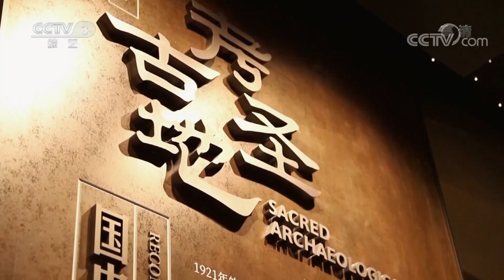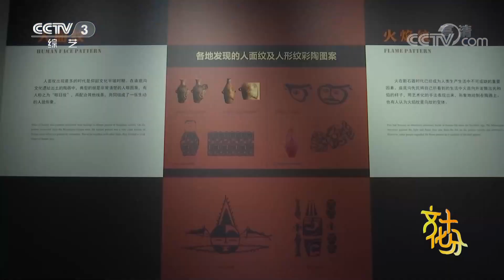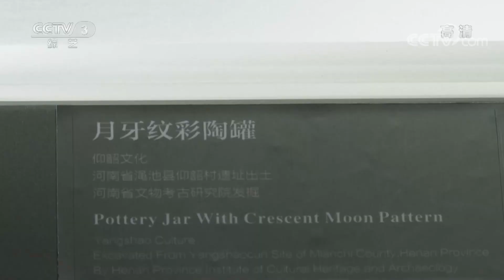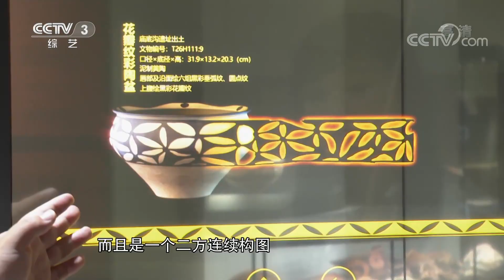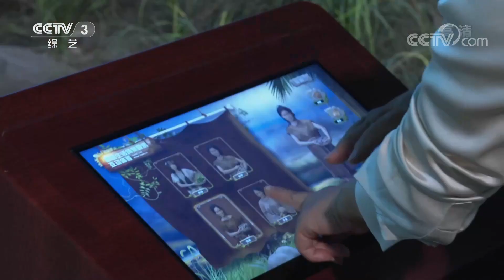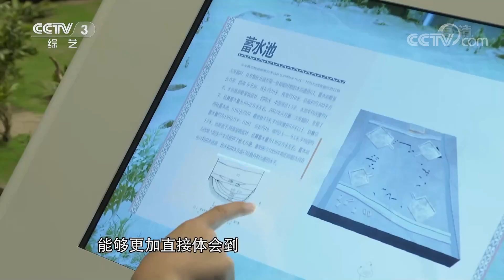中华文明探源·仰韶文化遗址 仰韶文化：生命力最强的中国史前文化 | 第艺流「文化十分」20220718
本期节目主要内容：
中华文明探源工程，以坚实的考古材料和综合研究成果证明，中华民族五千多年文明史是真实可信的历史，这一结论性认识对于我们了解中华文明的悠久历史，增强历史自信和文化自信，推动实现中华民族伟大复兴具有深远意义。